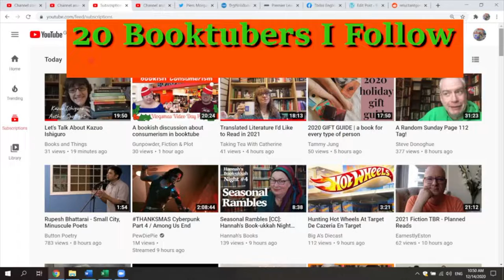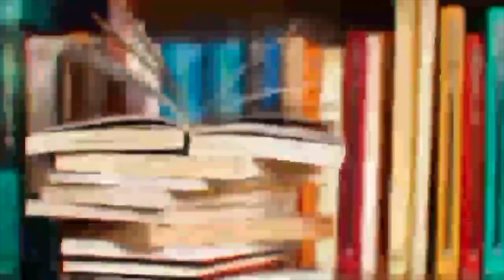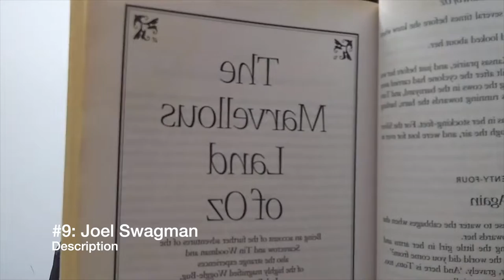November BookTube Shoutouts [10 CHANNELS]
Shouties!